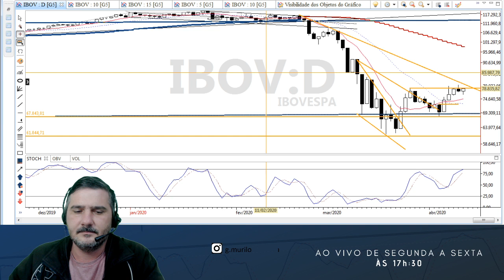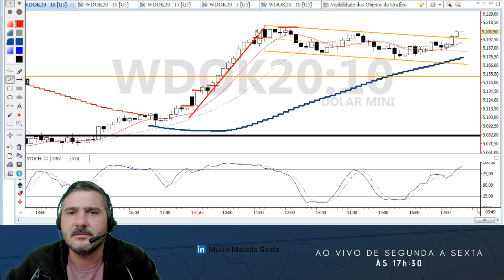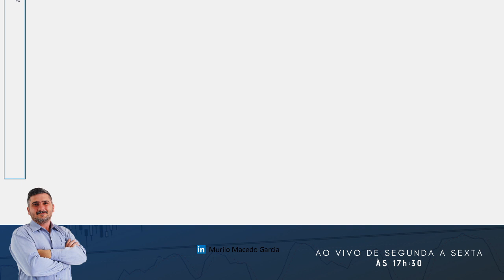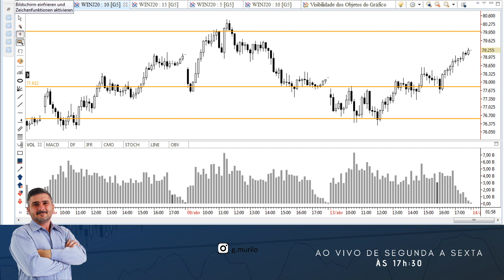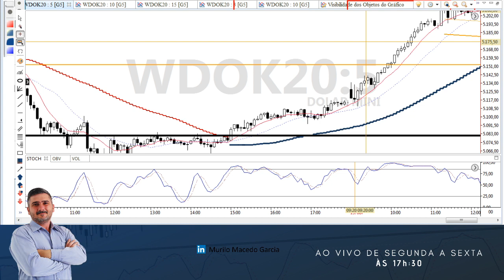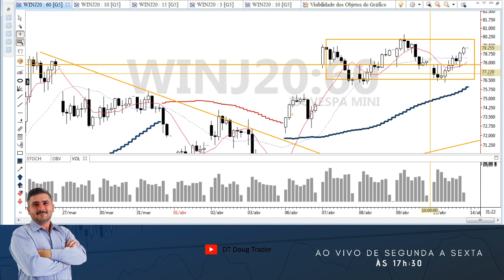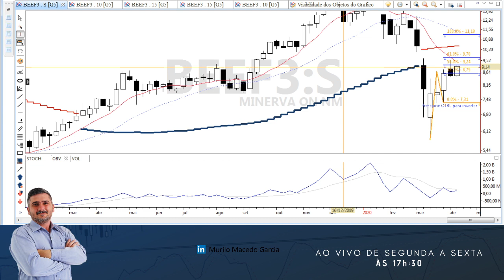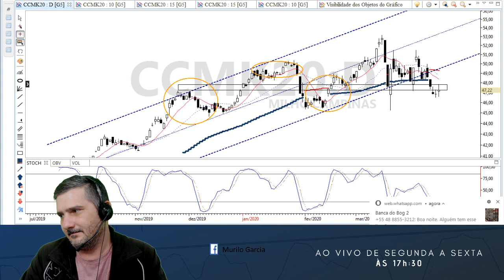Padrão de Megafone VIVE!!! - Resumo do Mercado Financeiro 13-04-20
Resumo de mercado, nesse vídeo realizo o estudo de mercado, utilizando análise técnica de forma simples clara e objetiva, onde podemos entender o seu comportamento e qual atitude devemos ter diante disso. O tema de hoje, COMO OPERAR FIGURAS, muito importante para todos que utilizam de análise técnica para realizar suas operações, A formação de uma figura gráfica mostra uma acumulação de preços para uma nova expansão.
Se você tem alguma dúvida sobre algum sistema operacional deixe nos comentários abaixo.

Olá, dúvidas e perguntas que mais escuto são :
Como operar a bolsa de valores ?
Como comprar uma ação ?
Qual a diferença entre day trade e swing trade ?
Dá para viver de trade ?
Quanto ganha um trader ?
Como ganhar 1000 reais por dia operando na bolsa ?

Infelizmente as pessoas são direcionadas para uma política do menor esforço, onde são mostrados setup’s milagrosos, indicadores e métodos operacionais duvidosos que não são explicados na integra quais são os riscos, quanto de capital você deve ter para operar determinada ação ou determinada estratégia como hilo, médias moveis, estocásticos, Fibonacci, zigzag, suportes e resistências, figuras técnicas, pullback, renko, fluxo, AT, price action e como deve ser a gestão de risco e de capital nas operações.
Sejam essas estratégias na bolsa de valores aqui no Brasil, ou operando na bolsa dos EUA, em ações, futuros como os mini dólar ( wdofut) e mini índice ( winfut) , milho e comodities em geral, como criptomoedas ou mesmo em operações de forex com pares de moedas ( EURUSD ou USDJPY) e até mesmo em renda fixa como tesouro direto, cdb’s, poupança, LCI’s LCA’s.
A análise técnica é uma Arte, e um exercício de auto-conhecimento.
Sou Murilo Garcia estudo o mercado desde 1994  e opero em renda variável desde 2002. Hoje sou Trader, Investidor e Professor, estudar e conhecer novas técnicas nos fazem entender o comportamento do mercado e das pessoas que nele operam.
Venha estudar ao vivo comigo e com pessoas que buscam conhecimento em como investir e em como operar no mercado financeiro de verdade, sendo dono do seu dinheiro e de que forma você irá investir, e não um simples seguidor de salas de call ficando a mercê dos outros.